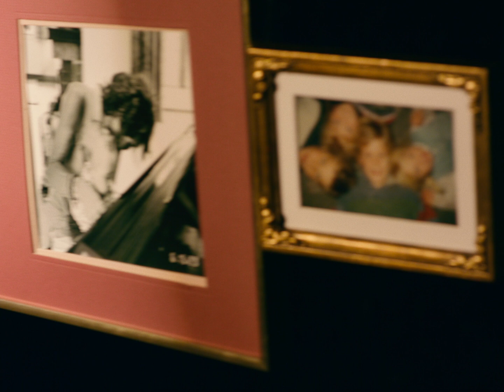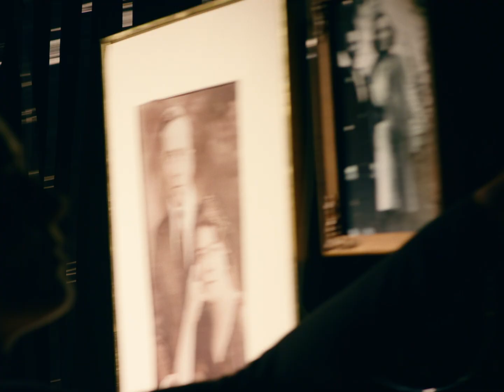Family Portrait Feat. Laney Tripp (Official Music Video)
Written & Performed by Ogreta
Director: Nikki Mezaros @nikki_mez

Stage Hands: Elise Eberle, Natalie Frost, Neil Wogensen, Matthew Kronish, Sean Schabb

Thanks to Sierra Bast Arnold and Eric Loftis

Music and Lyrics by Ogreta
Produced and engineered by Neil Wogensen
Mixing: Neil Wogensen
Mastering: Daniel Eaton at Little Castle Sound
Vocals: Ogreta
Additional Vocals: Laney Tripp
Guitar: Ogreta
Bass: Neil Wogensen
Drums: Madi Vogt
Cello: Emily Elkin

Lyrics
Peace,
Every little part of me I’ll leave
For every little piece of me you’ll need
I’m grown, weak, change me.

Calm,
How can we in good sense talk of calm?
When all we’ve ever known is to be calm?
Good, strong, on.

Great,
-“How’s your flight?”
“Oh everything was great”
-“Would you want a coffee?”
“Where is Kate?”
And where’s my bed now my life’s gone south?

Shit,
How’d you like to talk it straight instead?
The woods, the walk and everything but It.
And I’m so tired now
Here’s my smile for now

It’s all a light show
Good, small, kind girl.
No foot wrong no.
Your life still scares us

But what a smile though
And not so fast no
Your light still shines for us

Charming, shy girl
And no tongues out no
Your love still hurts us